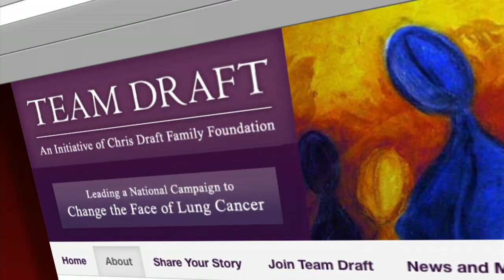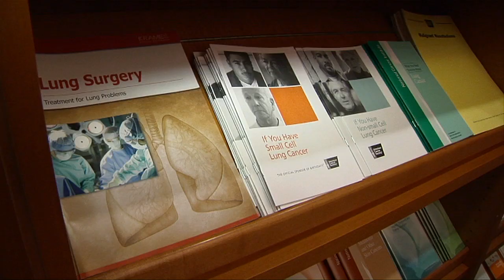Super Survivor Conquers Cancer - Mayo Clinic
The Super Bowl is this weekend and while many people are choosing their favorite team to win, 12-year veteran of the NFL, Chris Draft, is choosing to tackle a different kind of opponent -- Lung Cancer. The teammates in his fight include Mayo Clinic and a cancer survivor who's putting a new face on an often misunderstood disease. Here's Dennis Douda for the Mayo Clinic News Network.